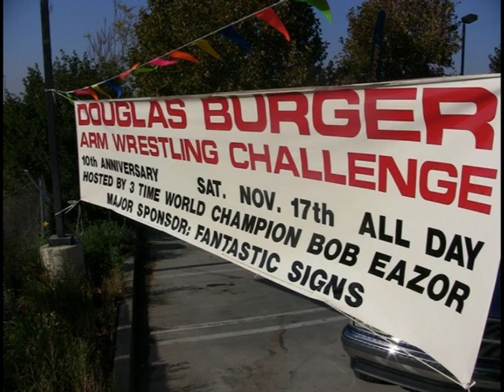Arm Wrestling - Phonebook Speed-rip Challenge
Lake Elsinore man challenges Guiness World Record holder to a speed-rip at the Douglas Burger Arm Wrestling Challenge 10th anniversary. Hosted by 3 time world champion Arm Wrestler Bob Eazor.

The music playing in the background there is "Autumn Rain" from my floating CD. It was a little odd to hear it coming out of the PA as the background for this event.